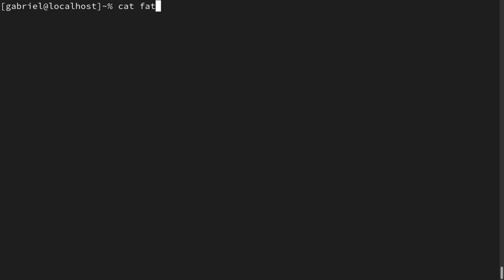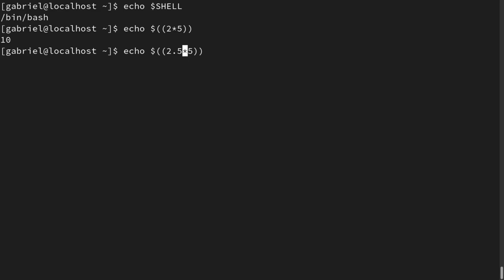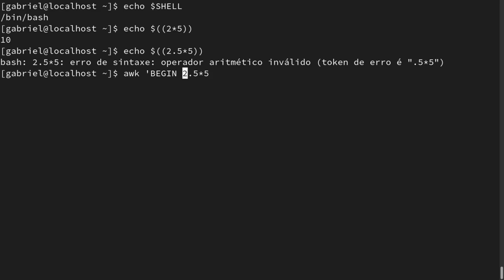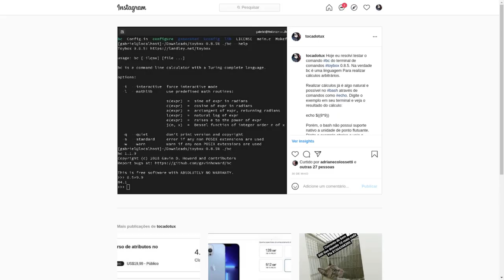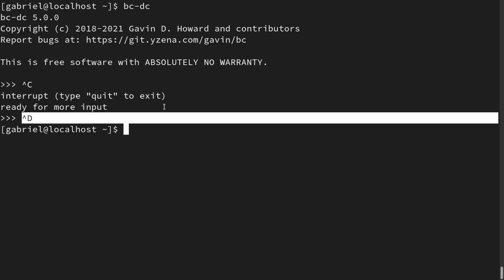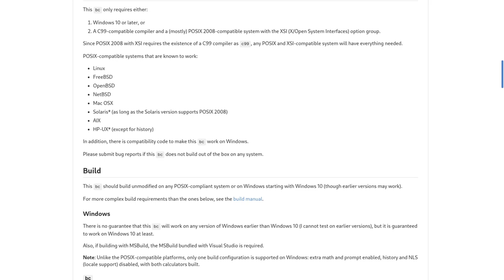Conheçam as linguagens bc e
como pode ser conferido no link abaixo, o comando bc passou a ser utilizado para compilar o kernelLimux do Android a partir da versão 10.

para baixar a versão de bc do Gavin Howard, Basta clicar no link abaixo:

VENHA APRENDER LINUX COMIGO E TORNE-SE UM PROFISSIONAL DE VERDADE

Linux®